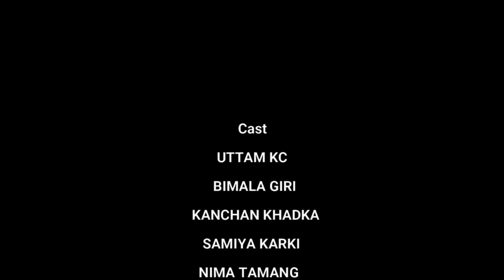Deurani Jethani - देउरानी जेठानी | New Nepali Short Movie 2024 | Samiya Karki | Colleges Nepal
Cast:
Kanchan Khadka (Deurani)
Nima Tamang (Bire)
Samiya Karki (Gamali)
Paban Kumar Goley (Goley)
Uttam K.C (Sasura)
Bimala Giri (Sasu)
Prabha Dhital

.VIDEO CREDITS.

Cameraman / Cinematographer: Sujan Maharjan
Edit / Colorist: Prason Bista @praso.nbista  / Nima Tamang
Poster Art : Nima Tamang
Written and Directed By: Okesh Paneru
Producer: Srijan Shah / Shailendra Basnet
Production Manager: Paban Kumar Goley
Production: Colleges Nepal Pvt. Ltd. देउरानी जेठानी - Deurani Jethani | Episode 12 | New Nepali Short Movie | Colleges Nepal

IT Patner:- IT Training Nepal

.Special Thanks.
        PUWAR GAU